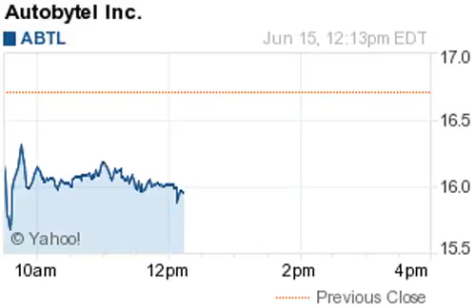150615 biggest losers 1214ET